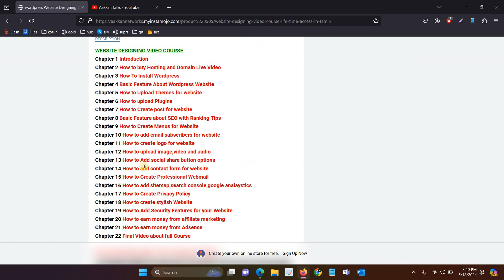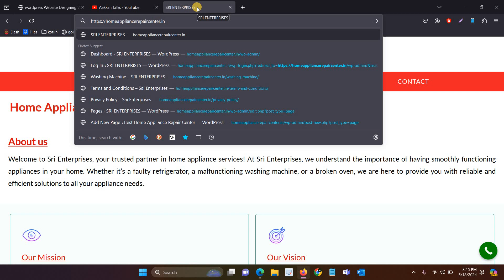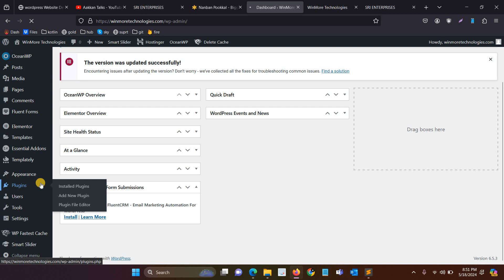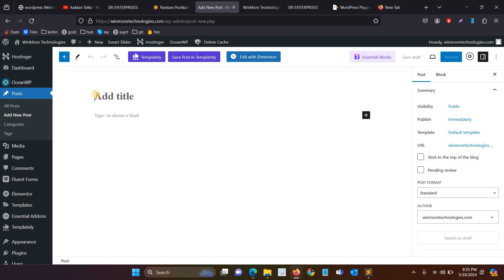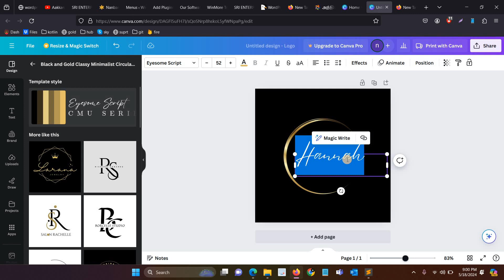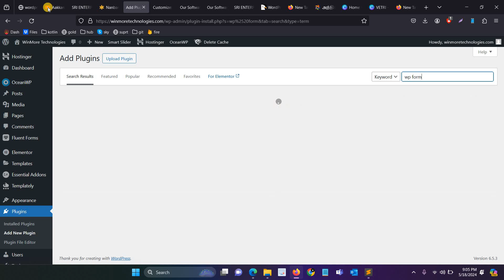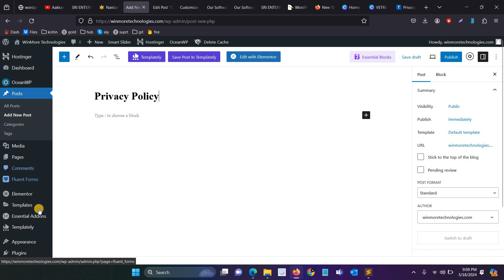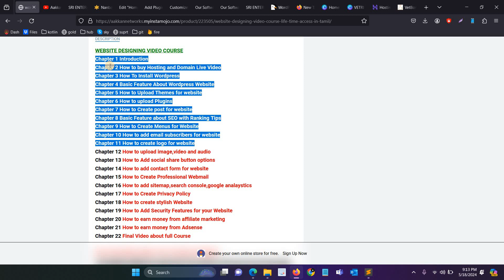Website Design Course Free | WordPress Website Development | Don't go Paid Courses | Tamil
Here I explain the common steps for website designing works using WordPress platform. One of the channels asking Rs.399 for learn the number of chapters which is based on the website designing works. But actually, those concepts are very easy, that's why I explained all the things in Free of cost within 30 minutes.